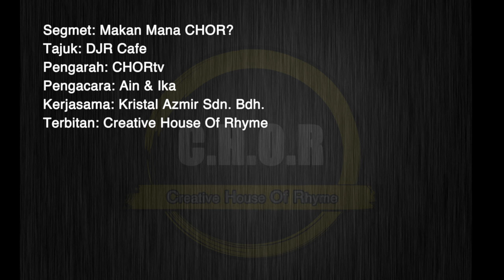Tengok Bola Sambil Makan di DJR Cafe - CHORtv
Korang suka tgk bola sambil makan n Chill, Djr Cafe Adalah pilihan yang tepat! mohnengok host CHOR Zalikha Rosli dan Ainul Leehan cuba makanan menarik di situ. Superrbb!